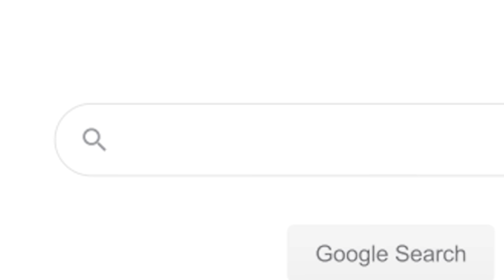DAILY LIFE of MOMMY LONG LEGS // Poppy Playtime Chapter 2 Animation